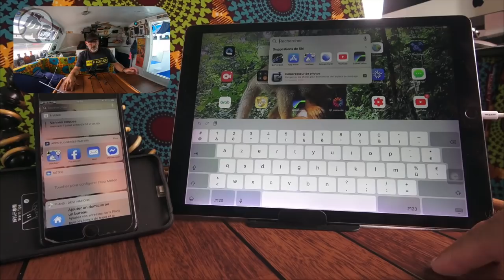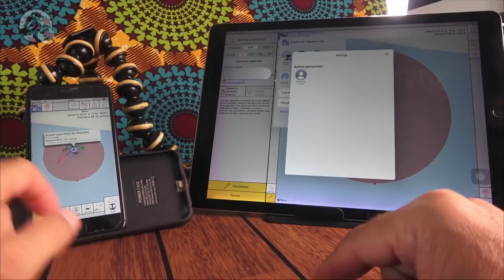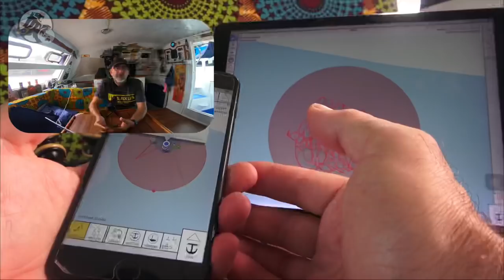#98 En Guyane, nous rencontrons plein d’abonnés grâce à la chaine YouTube. Black Lion en rivière⛵️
Black Lion verdie, c’est clair, l’environnement n’est pas adapté aux bateaux. Il suffit de regarder ceux qui sont en Guyane depuis un certain temps, les pauvres souffrent d’une décomposition effrayante. Pour pallier à une dégradation rapide, la seule technique étant le nettoyage, nous lessivons sans relâche ! Quand on voit que des termites ont essayé de s’en prendre à notre table extérieure, nous nous estimons heureux de ne pas avoir un canot en bois, car le maintenir en état dans ce biotope tropical serait un challenge de tous les jours ! Côté insectes, soyons honnête, la Guyane en est farcie. Ce n’est pas un point négatif loin de là, sauf quand par mes gardes, une tique se retrouve dans mon nombril ! Bon après, vous allez me dire, ça peut arriver ailleurs ! Entendons-nous bien, ailleurs dans le monde, bien sûr ! C’est vrai, et nous en avons fait les frais aux Perlas ! On ne peut donc décemment pas reprocher à ce petit bout de France, son incroyable diversité, bien au contraire. Cette faune est tellement prolifique, qu’elle est passionnante. Comment par exemple, ces petits poissons ont-ils bien pu arriver dans le lac artificiel de cette carrière désaffectée ? La nature reprend ses droits, ça se voit bien du haut de la falaise que mon tchoupi vient de sauter !
 Pour se sentir plus en confiance quand nous laissons Black Lion, nous utilisons l’application Anchor. Cela nous permet de pouvoir veiller à distance sur notre point d’ancrage. Pour cela, il nous faut deux cartes Sim. Une sur notre tablette restait à bord et l’autre sur le téléphone que nous avons avec nous. Les deux instruments associés, munis d’une alarme de mouillage et si Blacky chasse, nous sommes immédiatement avertis. Étant très souvent en vadrouille, ce programme est tranquillisant. Aujourd’hui c’est chez Claudio et Marie que nous allons. Claudio est amérindien, il a appris à parler français en écoutant la radio, il nous explique sa forêt ! Il essaie, à sa façon de partager le savoir qu’il a appris de ses ancêtres, de le transmettre aux plus jeunes, de sensibiliser sur la fragilité de son environnement. En l’écoutant, on se sent transporté dans son univers. Il vit sa forêt, la comprend, la vénère. Chaque plante, chaque arbre ont un rôle à jouer. Dans le tourouri, les graines de bossus assurent l’eau potable, l’huile de copahi va servir à cicatriser, le lait de mapah va soigner de l’asthme… Et il a les histoires, les légendes, les tenues traditionnelles… Une vie ne suffirait pas à apprendre de ce peuple, nous avons le privilège de recevoir comme un cadeau un peu de ses secrets…
 Et la nature n’en finit pas de nous éblouir, elle nous fascine, nous envoute presque ! Cette crique a une histoire, son nom « Gabriel », lui vient d’un esclave résistant. Révolté, il réussit à rassembler derrière lui, une cinquantaine d’hommes, de femmes et d’enfants dans les mêmes conditions que lui pour s’enfuir et se cacher dans les monts forestiers. Les fuyards s’organisèrent dans la forêt et y vécurent cachés pendant 5 ans jusqu’à qu’une milice les retrouve, mais Gabriel, lui, leur échappa, il refusait de mourir enchaîné. Depuis, la montagne qui domine le marais porte le même nom et les souvenirs de rébellion pour gagner la liberté reste à jamais conservés.
 En amont d’Eskol, la voûte d’arbres laisse la place au marais qui s’étend dans toute la plaine de Kaw. Les palmiers bâche de la savane inondée reflètent dans l’eau immobile. Nous perdons tous nos repères et dans ce silence étourdissant, nous sommes atteints d’une sorte de vivifiante ivresse !
 Une page se tourne, l’air salin nous appelle, nous quittons Roura pour l’ilet la mère et devant les couleurs ambrées d’une fin de journée, nous nous projetons déjà sur la suite de cette belle aventure…